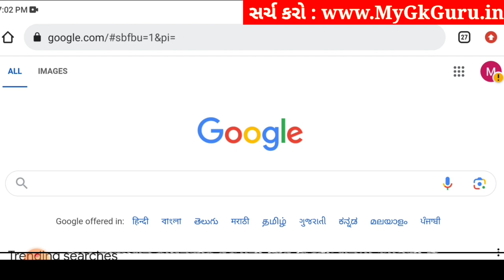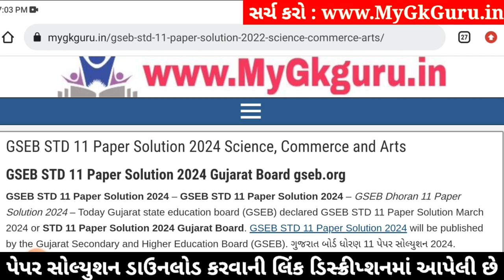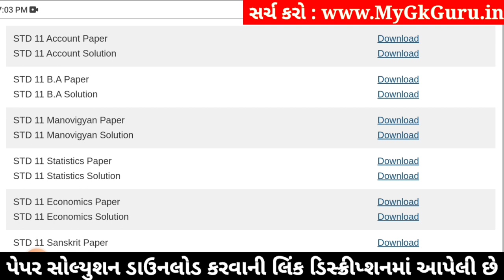Std 11 stat paper solution 2024 80 marks, stat paper solution 2024 std 11, stat varshik pariksha